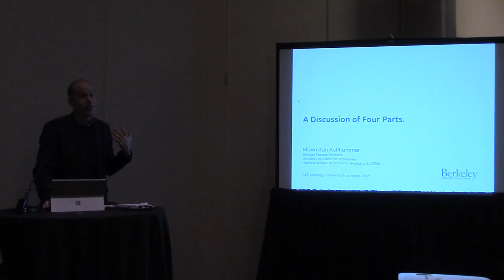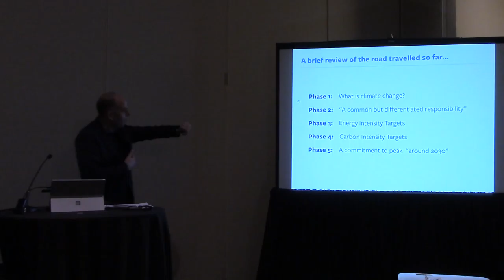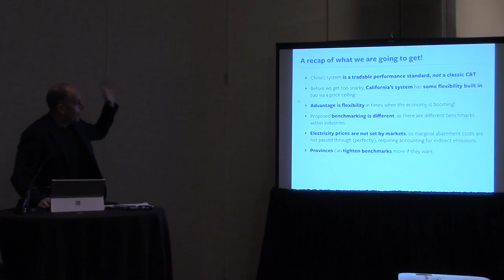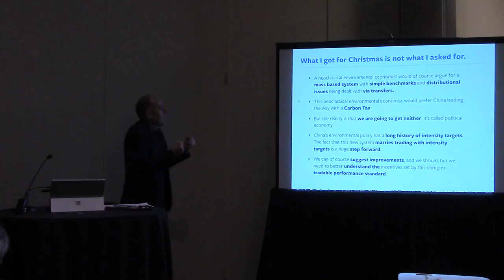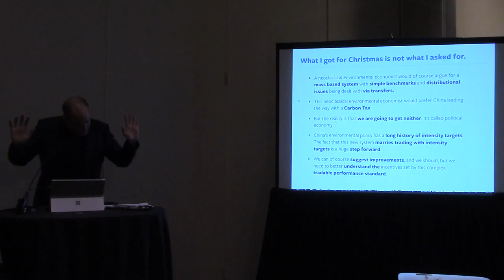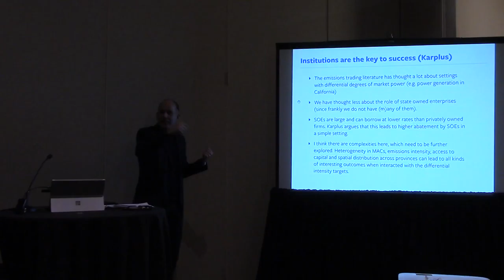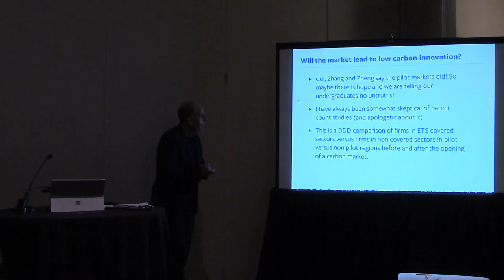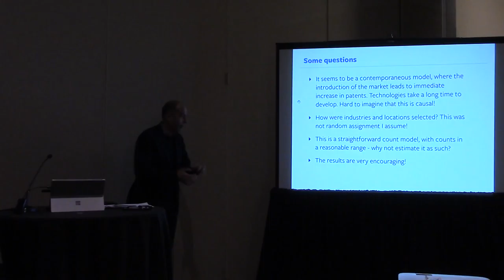Maximilian Auffhammer， a discussion of four parts Part 1